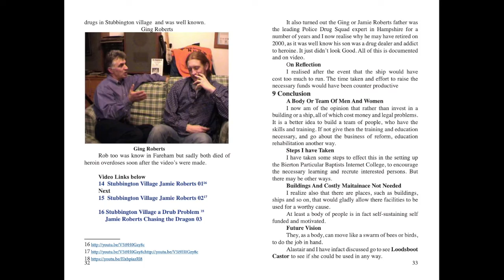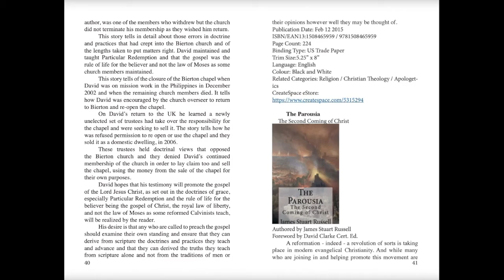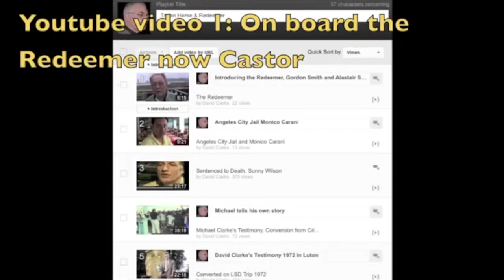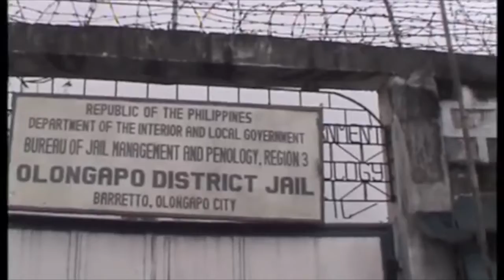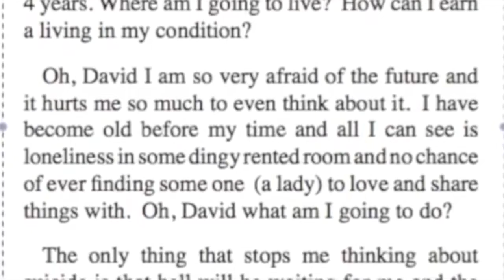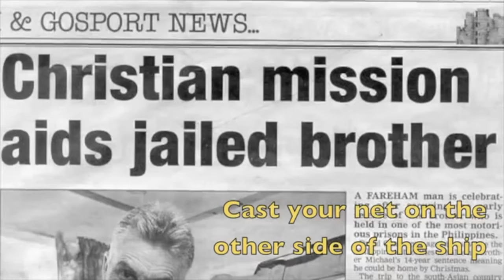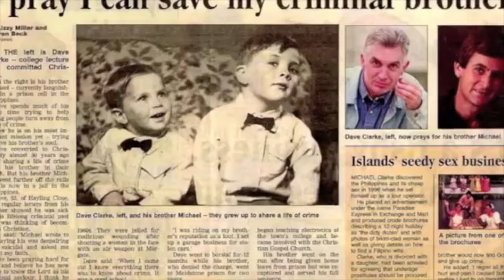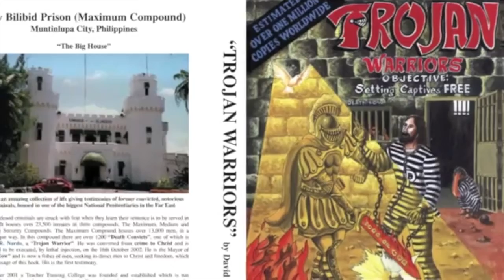Trojan Horse Mission To The Philippines Introduction